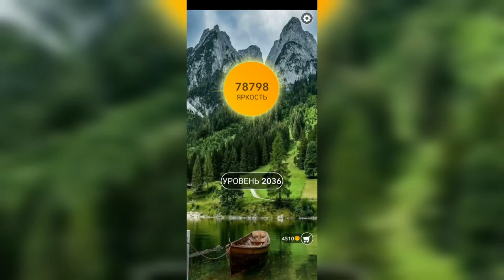Word / Слово Крест: Поиск русского кроссворда / Уровень 2036